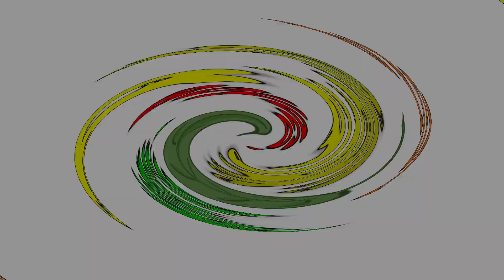Cumpleaños Hogar Luz y Vida Pajarito (Boy) 30/07/2024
El día de  ayer 30 de julio/2024 celebramos los cumpleaños de nuestros adorables adultos mayores  con un evento muy especial🎉💖 en el Hogar de Protección para el adulto Mayor Luz y Vida de nuestro querido municipio de Pajarito Boyacá con el apoyo y acompañamiento del Pastor Jhon Dany Hincapié y su esposa (de la Iglesia Pentecostal Unida de Colombia) vivimos un día lleno de felicidad y momentos inolvidables!
Además, nuestros  adultos mayores recibieron encantadores regalos de personas generosas, quienes contribuyeron a hacer de esta celebración una ocasión aún más especial. ¡Gracias a todos por su apoyo y generosidad!
Agradecemos profundamente a todos por su dedicación y a cada persona que hizo posible que este día fuera tan alegre para nuestros👴🏻👴🏻 🏡 🌼✨
Sigamos trabajando juntos para llenar de amor y alegría la vida de nuestros  adultos mayores. 💞